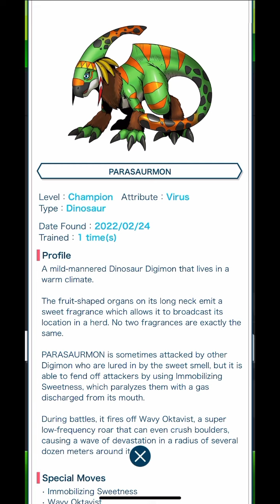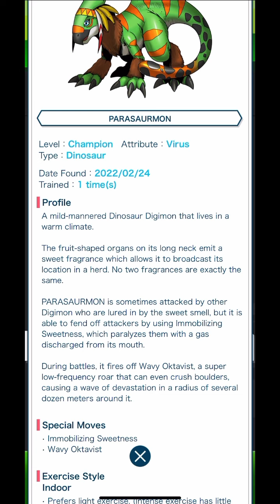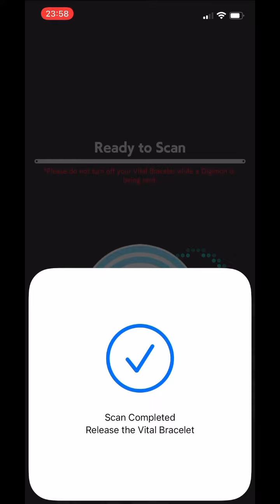Digimon Vital Bracelet Lab - Journal Log #74.1 Parasaurmon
Digimon: Parasaurmon パラサウモン
DiM series: Vol. 03 Hermit in the Jungle Dim Card
Additional Notes: As a tamer who also has a liking for Dinosaurs, it is nice to see other types of Dinosaurs get some love, other than the mainstream T-Rex and Brachiosaurus. It was only reading the DigiDex description that I noticed the Bananas hanging along its head. Very nice design and VB sprite is amazingly accurate too. I am also pleased that the design of Parasaurmon is so colourful which is inline with real life scientists findings and realisation that actually prehistoric Dinosaurs might have been very colourful animals, unlike what they have initially imagined (very grey brown like the reptiles of the modern day).

Credits for Music:
THEMES - Bright
THEMES - Modern
THEMES - Simple